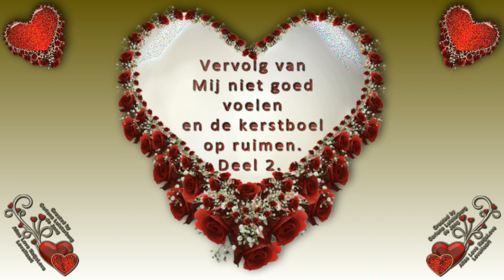Vervolg van Mij niet goed voelen en de kerstboel op ruimen Deel 2 #243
Megapixels: 16 megapixel
Optische zoom: 12x
Beeldsensorformaat: 1/2.33 inch
Beeldstabilisator:  Ja
Digitale zoom: 4x

Samsung Galaxy S5:
Resolutie 720x1280